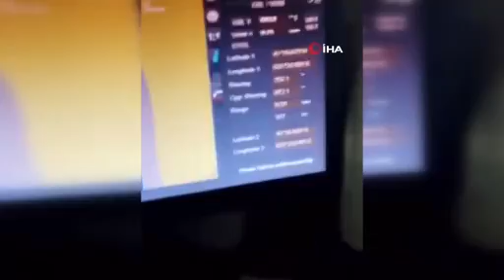Gemi mürettebatı, o anları anlattı